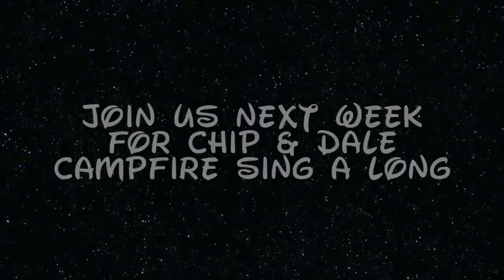Walt Disney World Vacation Oct. 2014 Magic Kingdom Day 1 part 2 | Episode 66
Walt Disney World Vacation Oct. 2014 Magic Kingdom Day 1 part 2 | Episode 66 Who are The Lemons Sisters?  We are two sisters who share a lot of the same passions: God, Family, and DISNEY!  Oh yeah, we shared the same last name growing up, Lemons.